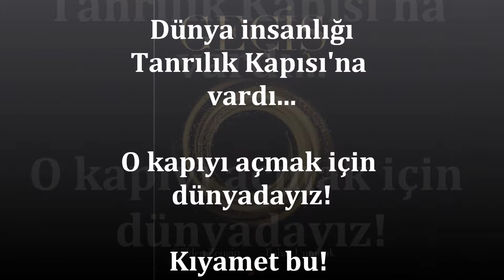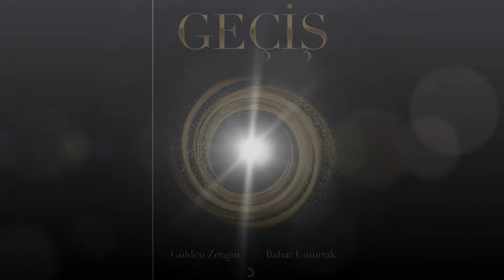"GEÇİŞ"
BAHAR UMURTAK, GÜLDEN ZENGİN